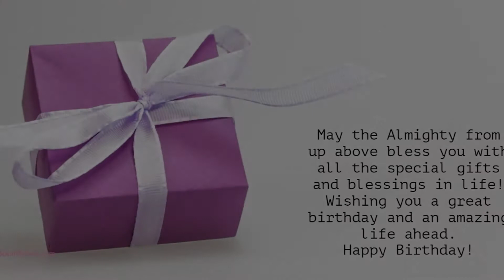Happy Birthday to Shashirekha - Birthday Wish From Birthday Bash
Hey Shashirekha!